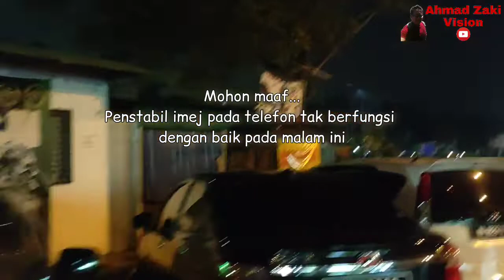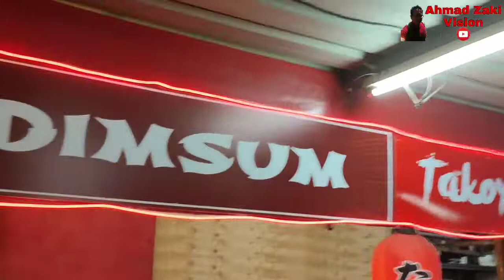𝗠𝗠𝗔 𝗙𝗼𝗼𝗱 𝗖𝗼𝘂𝗿𝘁 - bercuti di Nilai - Bahagian 2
Ini adalah sambungan dari video yang bertajuk "Aeton Hotel - bercuti di Nilai - Bahagian 1".

Pada video ini saya telah berkunjung ke Medan Selera MMA ( Macam Macam Ada ) di kawasan yang berdekatan dengan hotel penginapan. Ia juga dikenali dengan nama MMA Santai Corner.

Banyak pilihan makanan dan minuman tersedia untuk dibeli. Saya telah memesan Nasi Ayam Berempah dan Coconut Shake.

Kesimpulannya, harga dan rasa pada makanan dan minuman yang saya beli di sini adalah berkadaran atau berpatutan. Sedap saja dengan selera saya. 😁